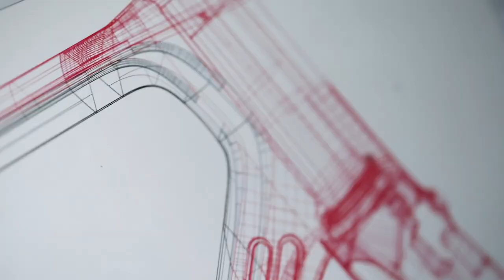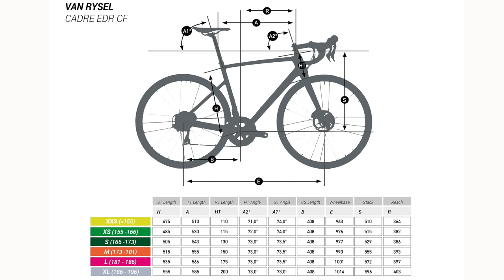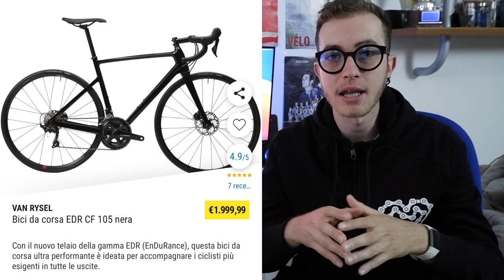RECENSIONE VAN RYSEL EDR CF ULTEGRA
Ecco la recensione della nuovissima Vanrysel edr cf disk ultegra!